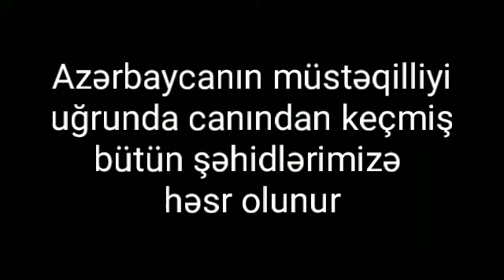20 yanvar şəhidlərinə həsr olunmuş velo yürüş